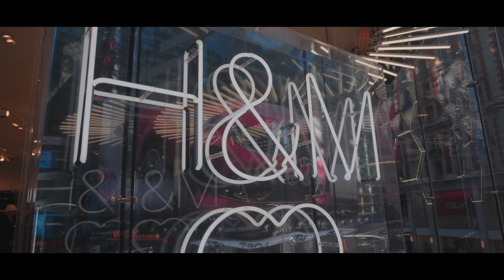NEW MUSEUM AND MAX BRENNER IN NYC| 4K 2018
Birthday hang out in New York City